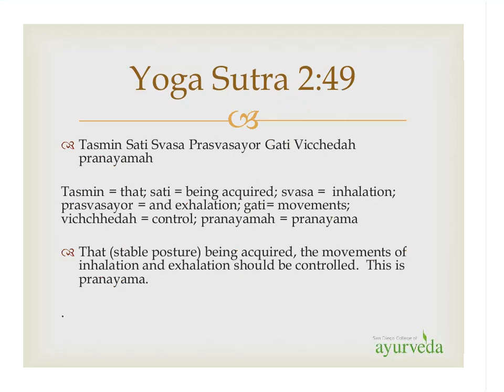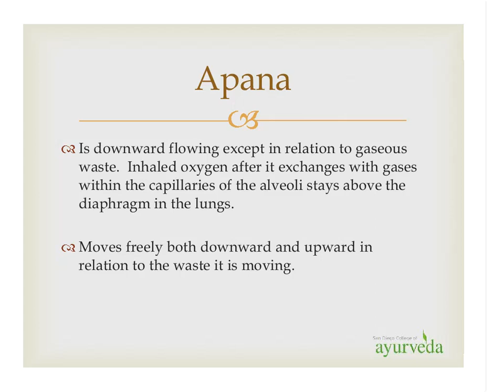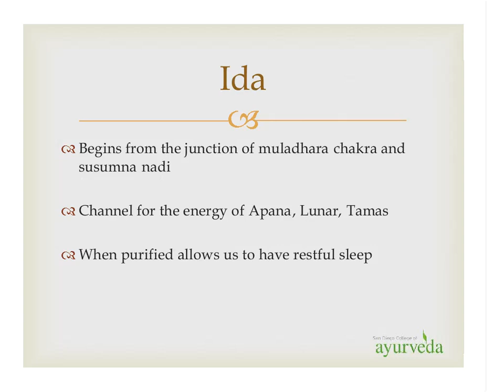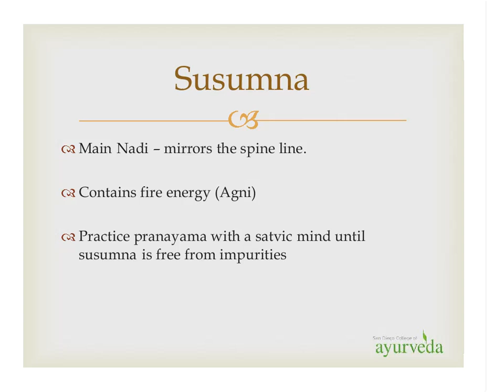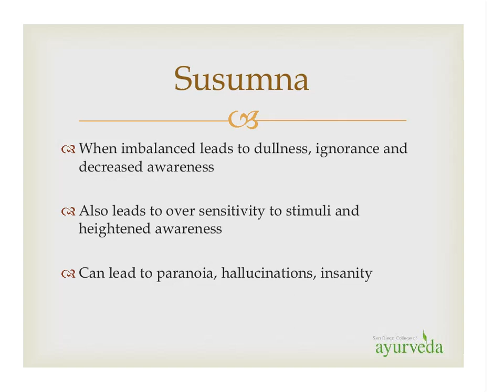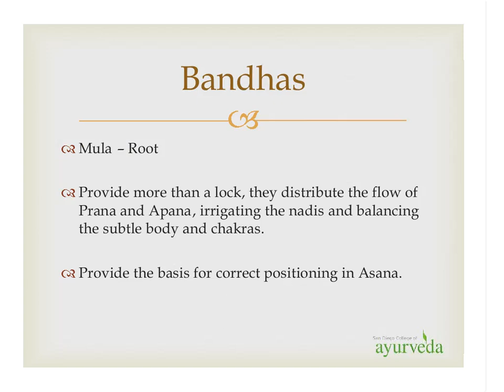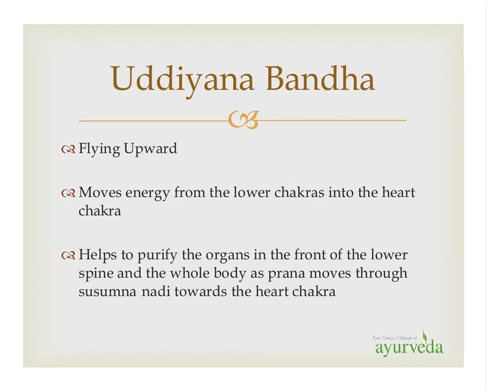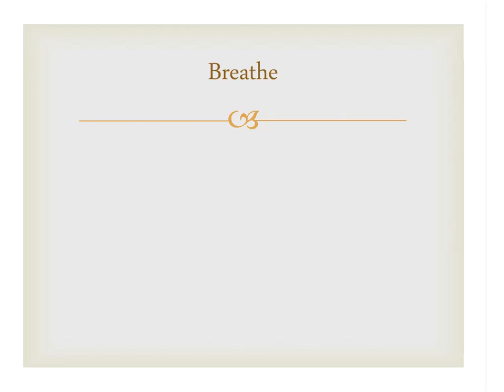007 Part 1 Pranayama-Sudevi